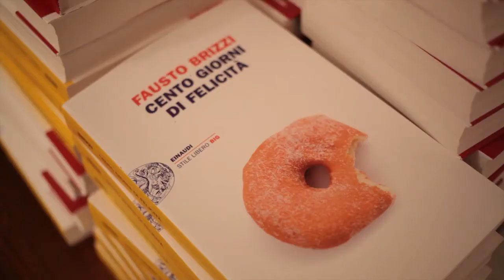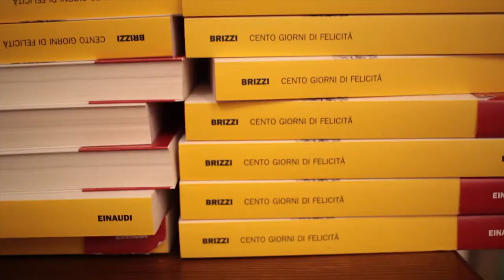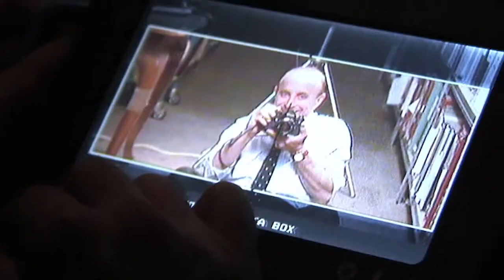Intervista a Brizzi, regista di "Indovina chi viene a Natale", targata Optimagazine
Optimamazine fa incursione a casa del regista Fausto Brizzi per parlare di "Indovina chi viene a Natale" e molto altro